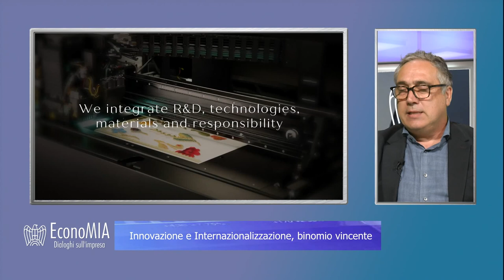EconoMIA - Innovazione e Internazionalizzazione, binomio vincente